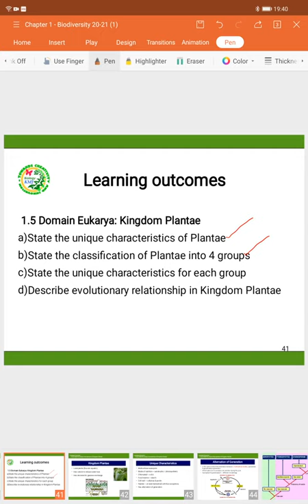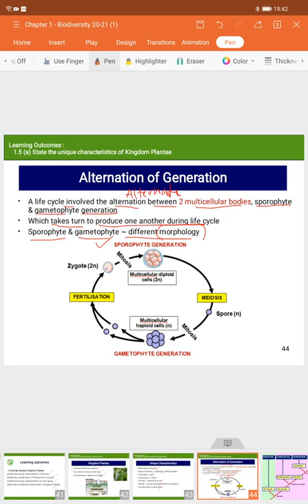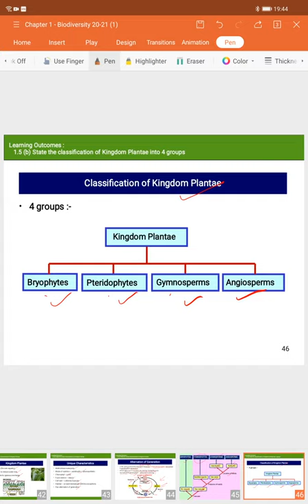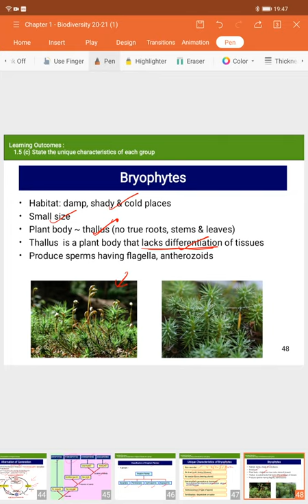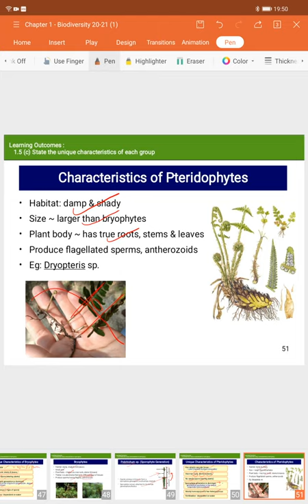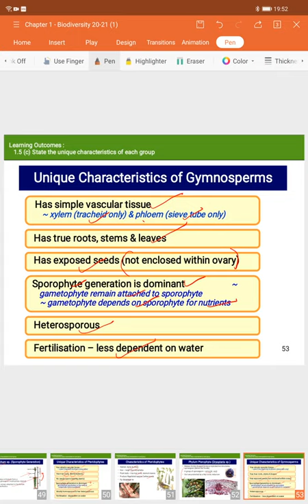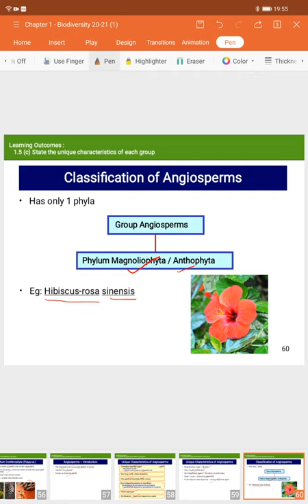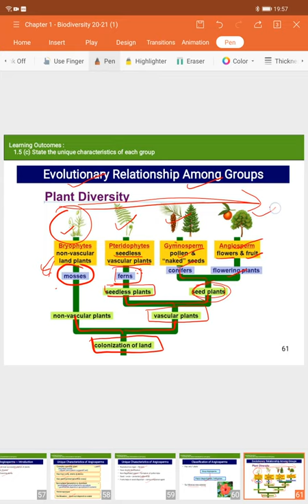VP Biodiversity DB024 (1.5)